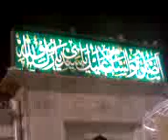Visit To Data Sahib.3gp